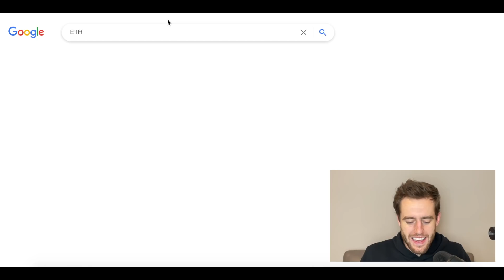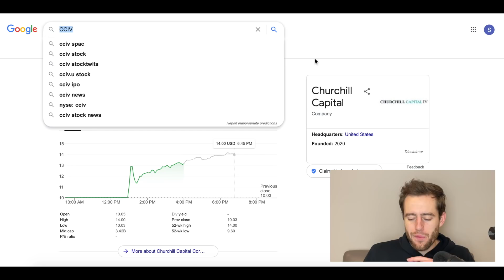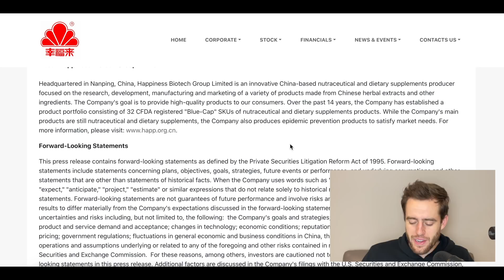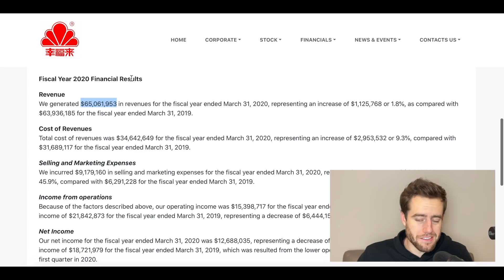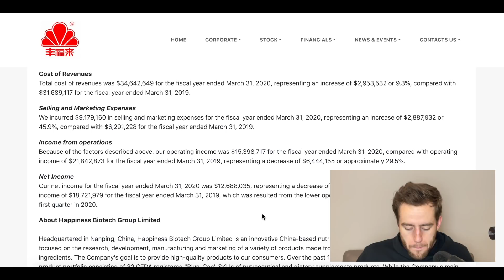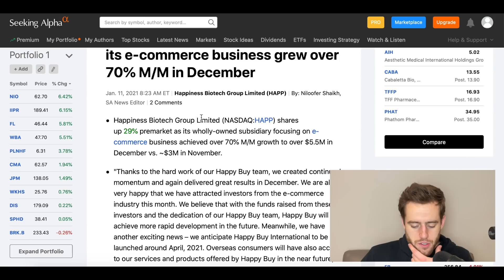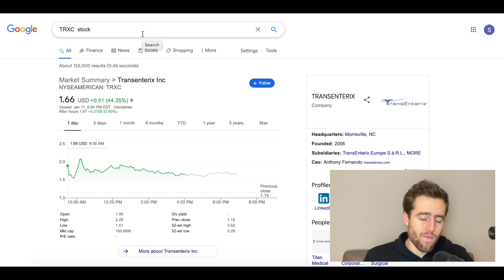Our Next Big Penny Stock Swing Trade! Up 15% In 2 Hours!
Could a penny stock actually be undervalued? HAPP has great revenue and great net income, but be careful with these penny stocks! This one is a swing for me but we are already up pretty well!

Merch!